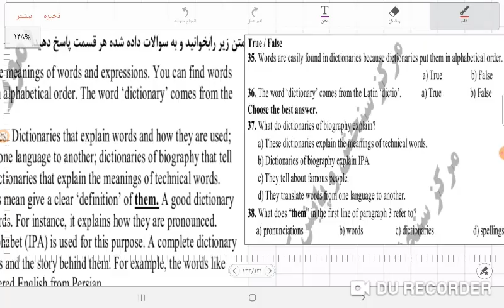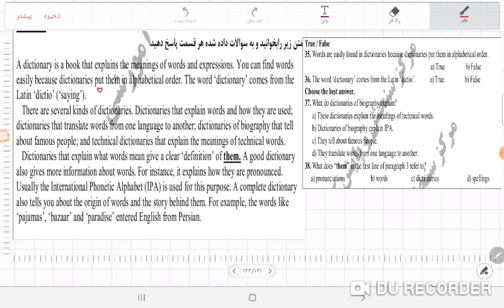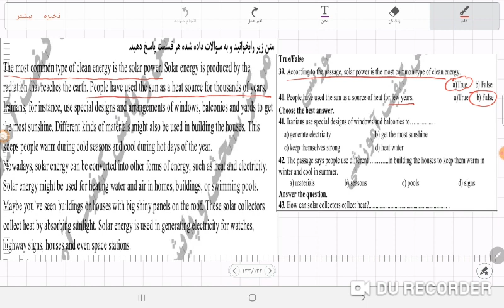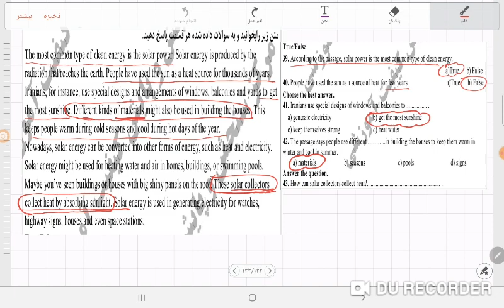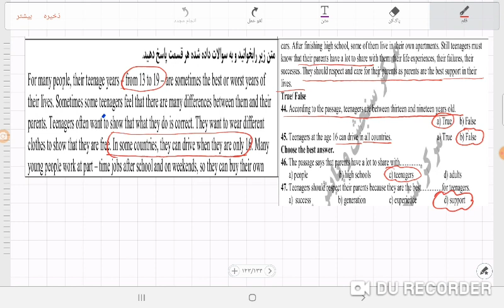زبان انگلیسی دوازدهم جواب به ریدینگ در نهایی بدون ترجمه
سلام در این فیلم می آموزید به سوالات ریدینگ با حداقل ترجمه کردن جواب بدهید